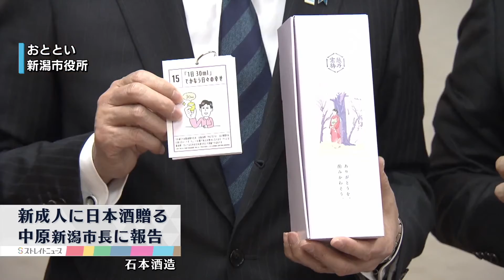【新成人3000人に地元の日本酒】酒蔵が贈ったことを 中原新潟市長に報告 はたちの春を祝い 《新潟市》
2022年2月24日放送
TeNYテレビ新潟　昼のニュースより

新潟市の『石本酒造』が新成人およそ３０００人に日本酒を贈ったことを２月２２日、中原市長に報告しました。
贈られたのは、はたちの春を祝う成人式仕様の「越乃寒梅」で、同封された家族のイラストなどが描かれた１０枚のラベルからお酒を酌み交わしたい人を選んでボトルに貼ることができます。